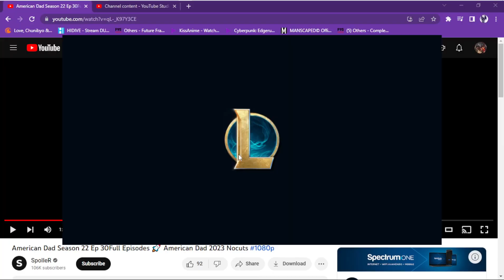The bauss special with shelly